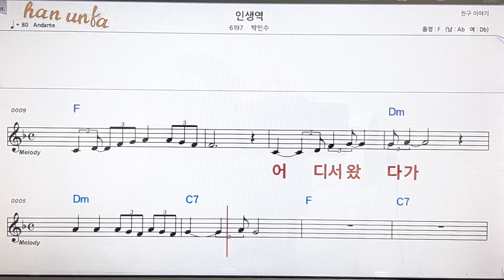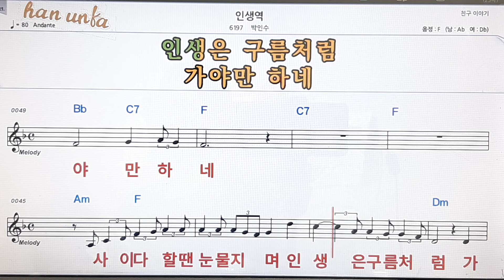인생역/박인수👍노래 반주, 코드 악보,가라오케💋Karaoke*Sheet Music*Chord*MR